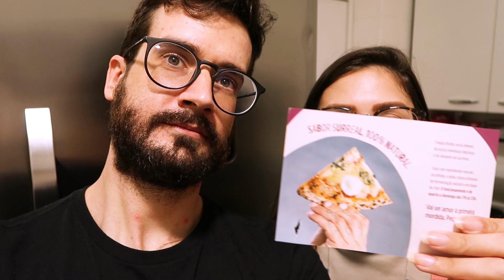VLOG no DENTISTA e GRAVAÇÃO do PANETONE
Caixa Postal 27012  CEP 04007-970 SP